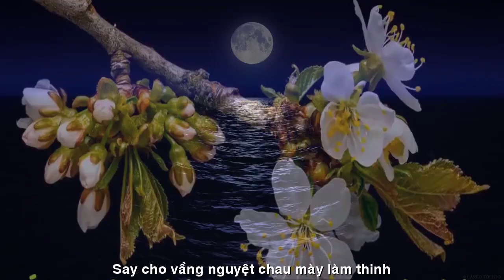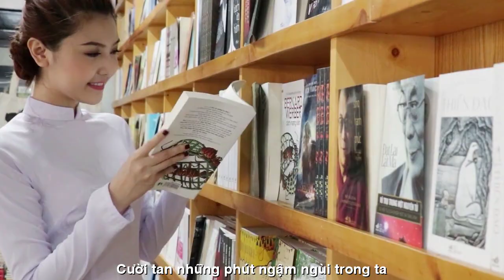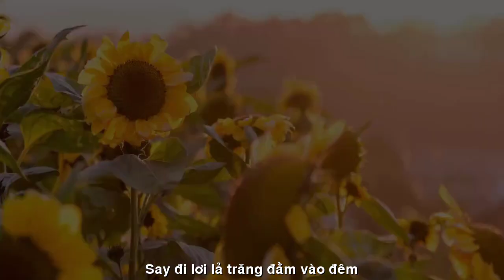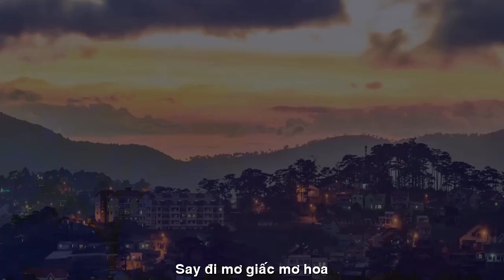[FULL HD] SAIGON SAY|| THIÊN DI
SAY😊
Đêm nay rót chén rượu quỳnh
Kề môi uống cạn một mình ta say
Say cho trời đất lăn quay
Say cho vầng nguyệt chau mày làm thinh

Say rồi ta với tay vin
Hái sao về thắp môi xinh nụ cười
Cười nhiều cho thế gian vui
Cười tan những phút ngậm ngùi trong ta

Say đi ...bay đến ngân hà
Hỏi nàng chức nữ muốn qua cầu kiều?
Hỏi sao lòng sớm đìu hiu
Tầm duyên duyên nhạt, tầm yêu yêu tàn

Say đi...uống cạn đêm tan
Vung tay ta lựa thêm ngàn thanh âm
Say đi, mắt biếc môi trầm
Say đi, lơi lả trăng đằm vào đêm

Say cho gió bão cuộn lên
Chung say uống hết ưu phiền quanh ta
Say đi...mơ giấc mơ hoa...